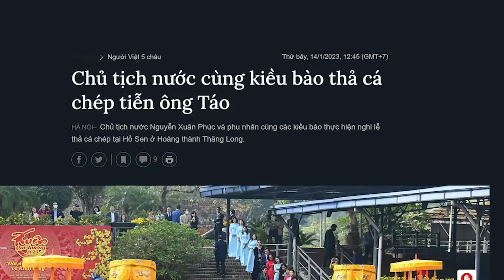Ngày phán xét đến nhanh, Chủ tịch Phúc khó “qua nổi con trăng này”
Sự nghiệp chính trị của ông Nguyễn Xuân Phúc xem như kết thúc, tuy nhiên, những gì xảy ra hậu từ chức đối với gia đình ông Nguyễn Xuân Phúc như thế nào thì vẫn còn chưa rõ. Trò chơi chính trị đôi lúc nó rất khốc liệt, có khi không phải trả giá gì nhưng có khi phải trả cái giá rất đắt.